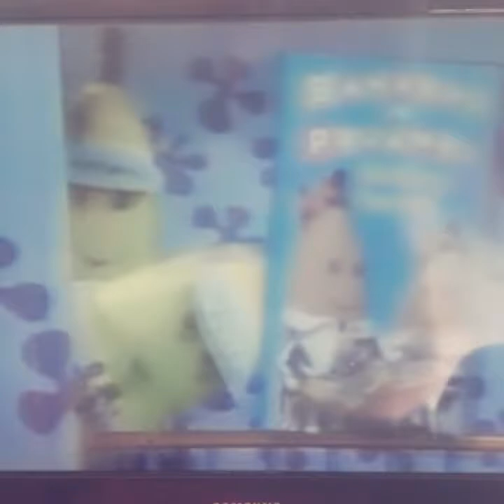Bananas in pyjamas promo a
Bananas in pyjamas trailer bananas in pyjamas videos trailer